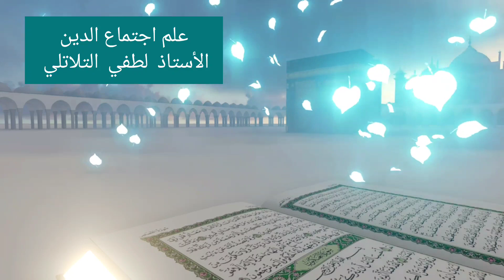علم اجتماع الدين